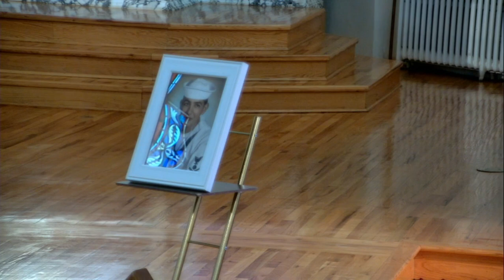2023 03 31 Maximo "Max" Madril Funeral